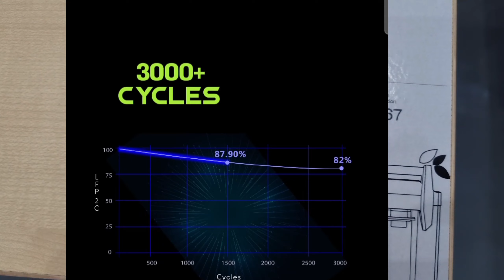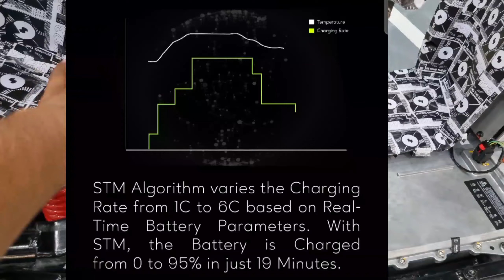Simple one ⚡️verge electric bike range 375km💪/rivot nx 100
0-40kmph. Also, with a humongous 4.8kWh
236km, making it the highest range on offer
vi